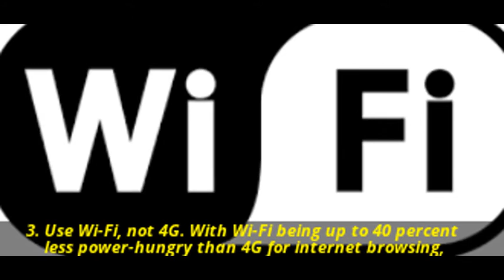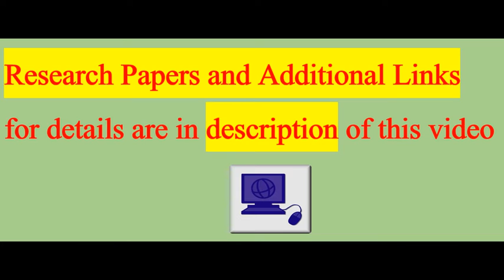The Best Advice to Extend Your Phone's Battery Life. For short-term and long-term battery life.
Watch in this short video the Best Advice to Help Extend Your Phone's Battery Life. For short-term and long-term battery life benefits..